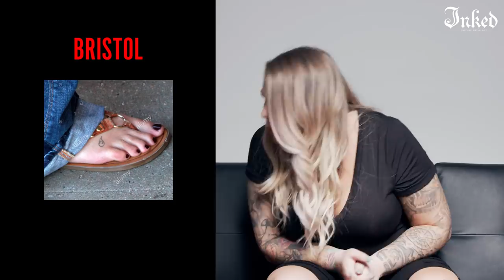Teen Mom Tattoos - Kailyn Lowry | INKED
Teen Mom's Kailyn Lowry guesses the tattoos that match to the Teen Mom, and shares some stories about her own tattoos.